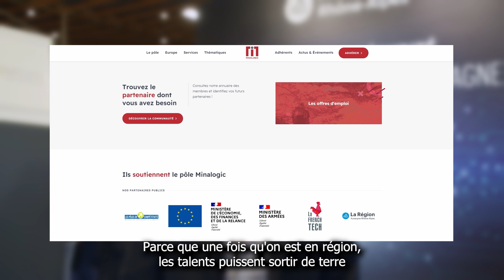Antoine Camus - Minalogic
Antoine Camus est Directeur pôle sécurité. Il te présente son poste qu’il occupe chez Minalogic. Une interview métier réalisée pendant le FIC 2023.

Découvres d’autres témoignages d'ingénieurs cybersécurité dans notre fiche métier sur le site Guardia.school

Télécharge le Guide 2023 des Métiers de la Cybersécurité (gratuit) avec 16 fiches métiers et plus de 78 pages de conseils pour choisir un métier dans le secteur de la cyber

Vous cherchez une école de cybersécurité ? Guardia CS c'est l'école 100% dédiée à la cybersécurité à Lyon et Paris.